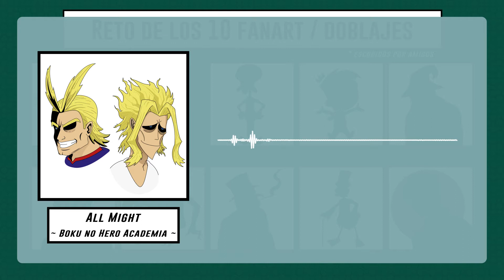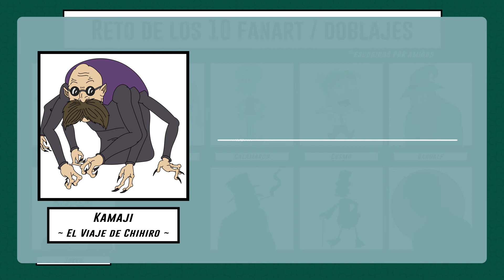¡Reto de los 10 Fanart / Doblajes! | ESPAÑOL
¡El reto de los 10 fanart / doblajes! (Versión en español) Los personajes fueron escogidos por algunos amigos míos :3

The 10 fanart / voice acting challenge! (Spanish version) The characters were chosen by some friends of mine :3